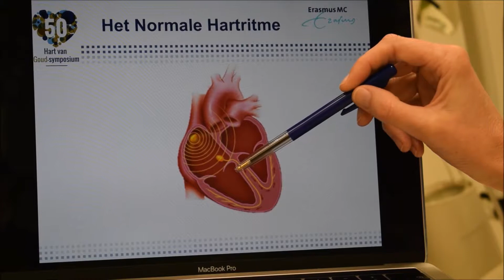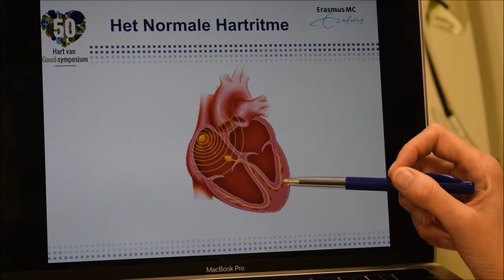Wat is boezemfibrilleren? | Q&A door AFIP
Is de video interessant? Vergeet dan niet de video leuk te vinden.
Heb jij ook een vraag voor AFIP? Laat het in de opmerkingen weten!

DOE MEE en BEAT atriumfibrilleren!